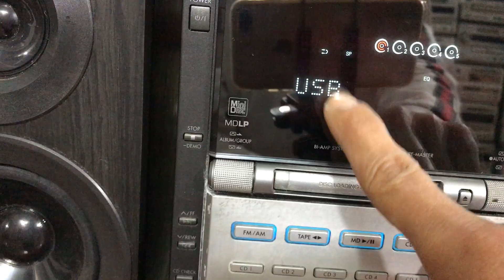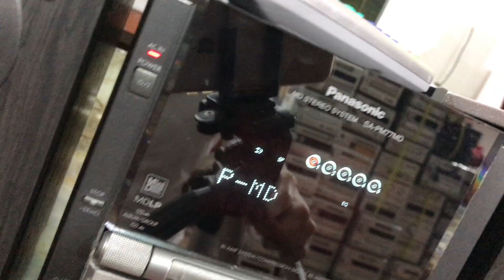Panasonic PM77MD.1,3Tr ( full phụ kiện và bao ship). Zalo: 0975575262